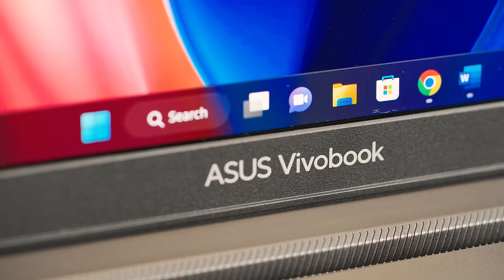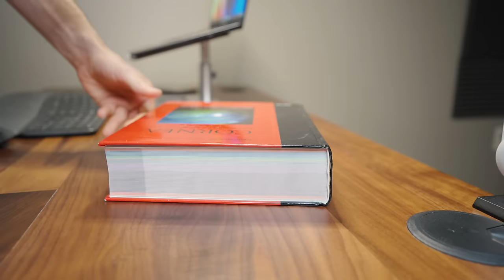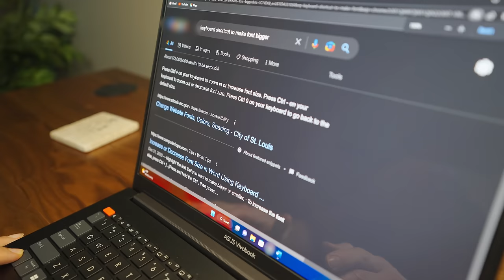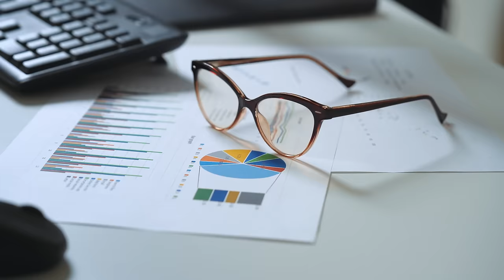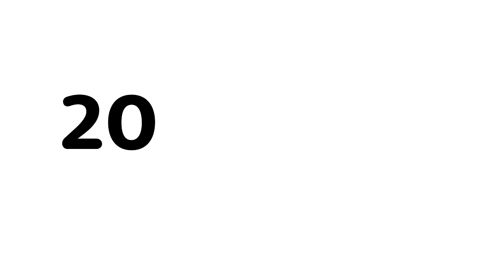The BEST Desk Setup to Reduce Eye Strain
Reduce computer eye strain with the right desk setup! Learn how to avoid digital eye strain with this ergonomic desk setup and tips!

A proper desk setup includes setting things up ergonomically. Set up your desk with your computer screen about an arms length away, just enough where you can touch the screen with your fingertips.
Next you want to make sure the computer screen is about eye level or slightly below eye level by about 10-15 degrees.
You will also want to adjust the tilt of the screen to slightly face upward towards your eyes.
With just these few adjustments your ergonomic desk setup should help with reducing eye strain.

More Tips for eyestrain!
1. Decrease the brightness of the screen (most people find less bright screens to be more comfortable)
2. Sit in a well lit room or have your desk area well lit with a desk lamp or a backlight.
(this will constrict your pupils and help improve your ability to stay focused without having to re-adjust your eye muscles as much)
3. Adjust the contrast settings to find what is comfortable for you
4. Increase the font size to make reading small text easier.
(hold down control/command buttons and adjust with either the plus/minus buttons or scroll with the mouse wheel)
5. Take frequent breaks! Try to look away from the computer screen at a distant object ever 10-20 minutes.

Eye Health Tips for better eyesight and eye health

References: Tian P, et al. Effects of Paradigm Color and Screen Brightness on Visual Fatigue in Light Environment of Night Based on Eye Tracker and EEG Acquisition Equipment. Sensors (Basel). 2022 May 27;22(11):4082.